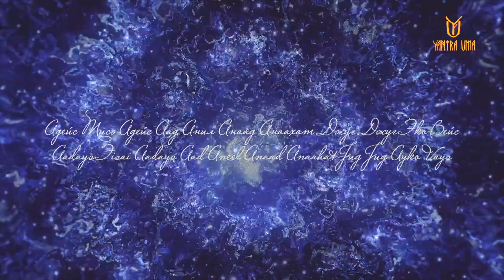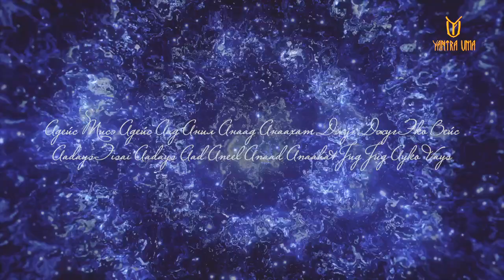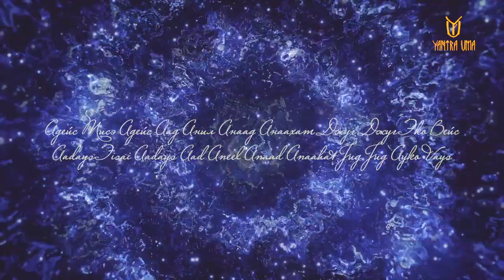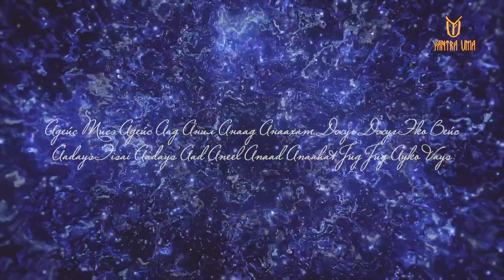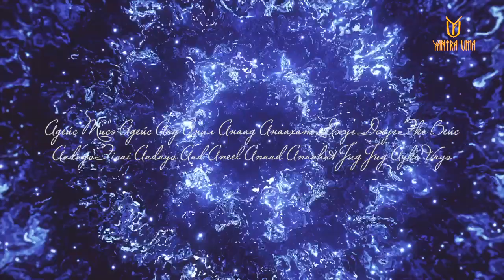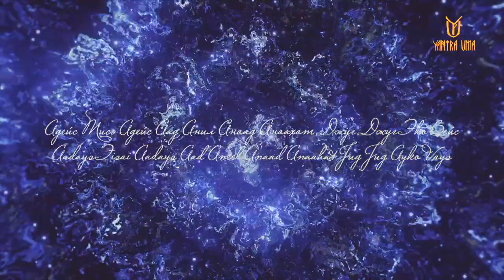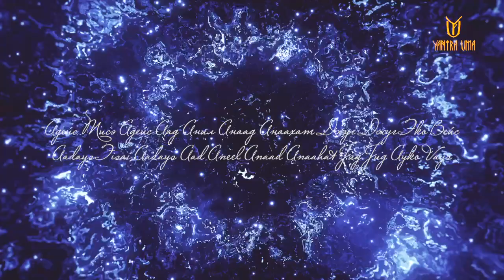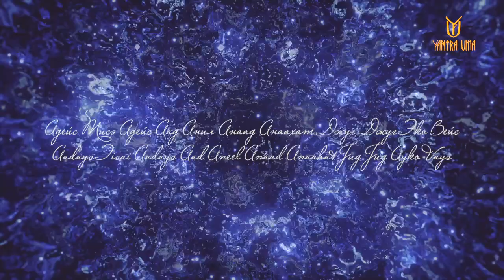ॐ Мантра Избавления От Беспокойствий Страхов Фобий ☯ Mantra to Overcome Fear ☯ Адейс Тисэ Адейс ☯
Канал работает «БЕЗ РЕКЛАМЫ!», для максимального расслабления. Благодарим Вас за финансовую поддержку! Это важно для нас и для развития канала.
Реквизиты для перевода:
💸 Карта Сбербанка: 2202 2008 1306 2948
💸 Яндекс Деньги: 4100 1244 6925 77
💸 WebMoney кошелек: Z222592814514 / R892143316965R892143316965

Благодарим Вас. Доброго здравия. ОМ!

Адейс Тисэ Адейс Аад Анил Анаад Анаахат Джуг Джуг Эко Вейс
Aadays Tisai Aadays Aad Aneel Anaad Anaahat Jug Jug Ayko Vays

Я приветствую Тебя, Изначального Одного, чистого, в начале через все времена, через все века – Одного.